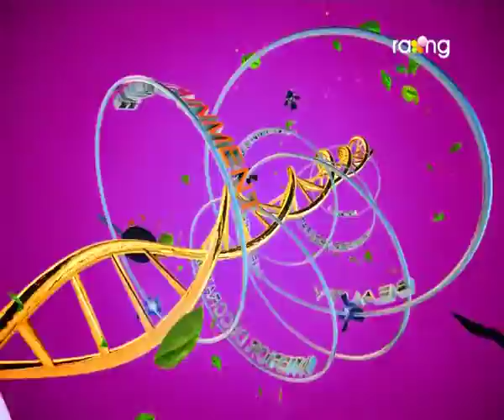Madhurima | 30th Aug | Full Episode 2016